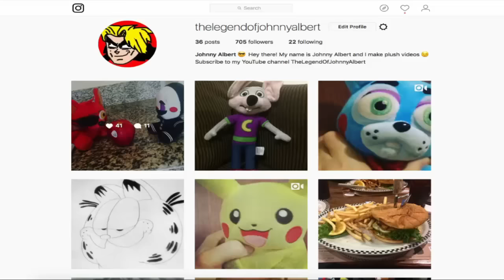FNAF Plush - Bonnie Meets Chuck E Cheese!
Bonnie Meets Chuck E Cheese!!! FNAF Plush - Bonnie Meets Chuck E Cheese. In this new episode of Five Nights At Freddy's FNAF Plush, Sister Location, Bonnie meets Chuck E Cheese. The video begins with Bonnie and his friends watching the Luigi Show and Bonnie decides that he wants to see Chuck E Cheese and won't stop tell he meets him. Enjoy FNAF Plush - Bonnie Meets Chuck E Cheese